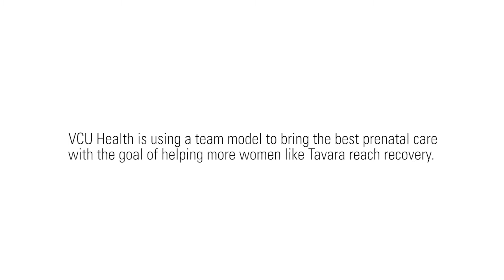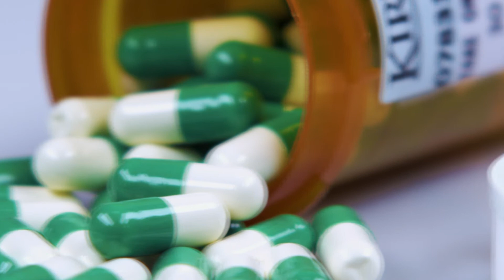VCU Health - Opioid Rehab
Most people who overdose on opiates start by abusing prescription drugs. Opiate addiction is a growing epidemic in the United States and we're tackling the issue. Hear Tavara Webb's story and discover how VCU Health is treating expectant mothers with addiction.